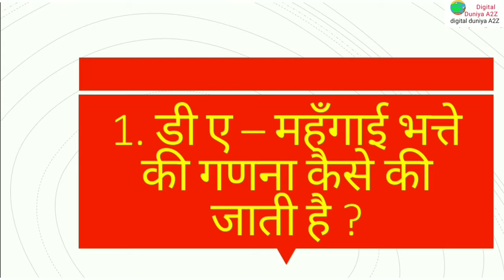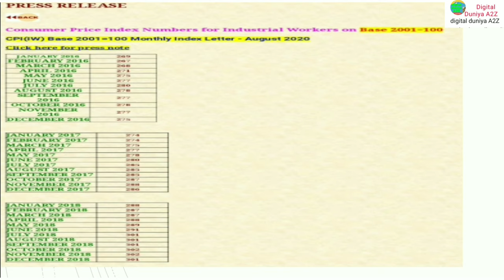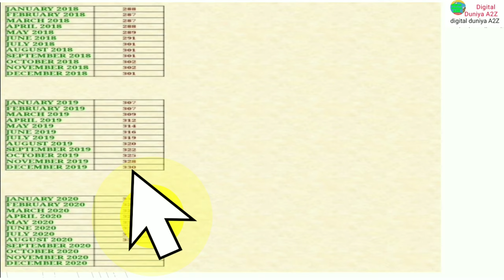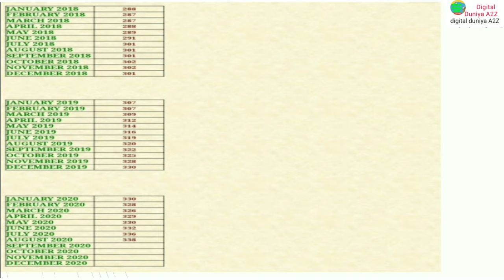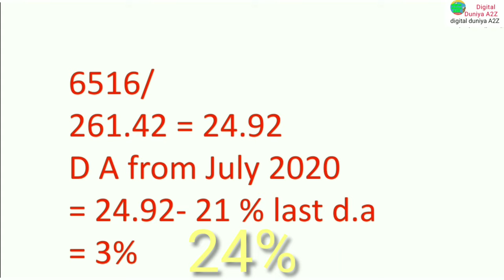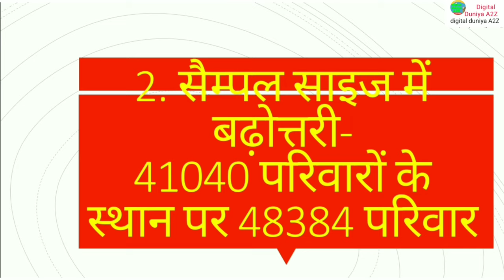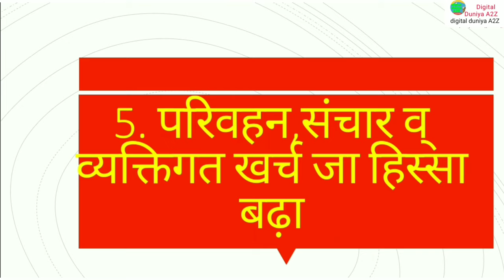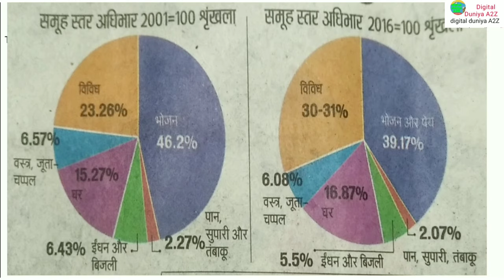CPI-IW INDEX Revised । CPI-IW INDEX में बहुत बड़ा बदलाव । महँगाई भत्ता D.A अब बढ़ेगा नए आधार (2016) पर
CPI-IW INDEX Revised । CPI-IW INDEX में बहुत बड़ा बदलाव । महँगाई भत्ता D.A अब बढ़ेगा नए आधार (2016) पर । सभी केन्द्रीय/राज्य कर्मचारियों/पेंशनरों हेतु महत्वपूर्ण । Consumer Price Index for Industrial Workers base year revised from 2001 to 2016 ।
live news
live news hindi
 news today 2020 in Hindi
 central government Employees Latest News Today
 govt employees latest News Today
 indian Army Employees Latest News today
 Minimum Pay Hike latest News Today
pensioners latest News today
 satva vetan aayog latest news
 सातवाँ वेतन आयोग लेटेस्ट न्यूज़
7th pay commission latest news
old pension scheme latest news
7th pay commission latest news
7th pay commission latest news today
7th pay commission
 7th pay latest news
 7th pay commission latest news today live in 2019
cg employees latest news today
 dearness allowance news today
 minimum pay hike latest news
gds latest news
pensioners
eps 95 pension latest news 2019
खुशखबरी
 सातवाँ वेतन आयोग लैटेस्ट न्यूज टुडे
 7th pay commission latest news today 2019 in hindi
 7 cpc
January DA 2019
July DA 2019
salary Hike7th pay commission
न्यूनतम वेतन 26000
महंगाई भत्ता
Good News
7th pay commission latest news today 2019 in hindi
7 cpc
January DA 2019
July DA 2019
salary Hike 7th Pay Commission
 Big Diwali Gift to Central Govt Employees
 Announces 5% DA Hike
 Pension Calculator
 Know your new pension according to 7th pay commission
 Retired employee के लिए good news
7th pay commission में 197% बढ़ जाएगी pension
7 PAY COMMISSION LATEST NEWS HIGHER ALLOANCES TODAY
 Modi Cabinet Meeting Starts to Decide on 7th Pay Commission Recommendations
 सरकार ने लगाई मुहर 21000 हुई न्यूनतम सैलरी 7th CPC News Govt Employees News
7TH PAY COMMISSION LATEST NEWS TODAY IN HINDI 2020 / DA JANUARY 2020 / महंगाई भत्ता 2019 / AICPIN, 7th Pay Commission: Know why Indian army is unhappy, Indian Army Rank wise Salary | Grade Pay | MSP | 7th pay Commission, 7TH PAY COMMISSION LATEST NEWS TODAY 2019 IN HINDI | EXPECTED DA FROM JULY 2019 | DEARNESS , 7th Pay Commission: Cabinet approves pay hike for govt employees, 7th pay commission latest news, seventh pay commission latest news, 7thcpc news, 7thcpc latest news today, 7th pay commission latest news today, pcda pension, pensioners latest news, defence pension latest news, central government employees latest news, govt employees news, govt pensioners news, family pensioners news, defence pension, 7th pay commission army latest, army pension 2017, pay rules 2017, pay matrix, defence pay matrix, sainik welfare, latest pension plan, cg staff latest news, civilian pensioners latest news, best saving plan, today headlines for government employees, seventh pay commission allowance, travelling allowance, daily da and ta for govt employees, how to, hindi news today, defence pensioners today news, gramin dak sevak, gds news, gds latest news, gds pay matrix, gds result 2017, gramin dak sevak result 2019, gramin dak sevaसभी केंद्रीय और प्राइवेट कर्मचारियों की पेंशन में हुई बढ़ोतरीk new salary, gds revised allowances, gds leave rules, govt employees leave rules, dopt latest order, government latest order, Railway Employees News, railway pensioners latest news, indian railway latest updates, railway employees allowances, railway employees leave rules. CGHS, Central Government Health Scheme, New Pension Scheme, National Pension System, National Pension Scheme, New Pension System.